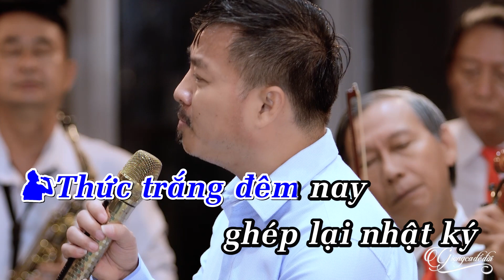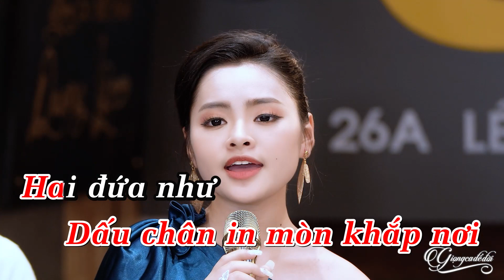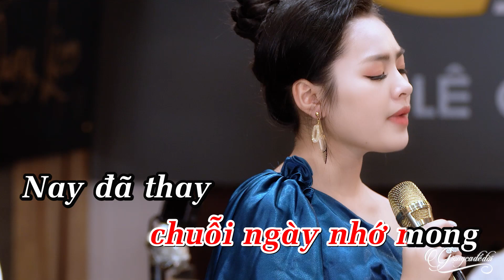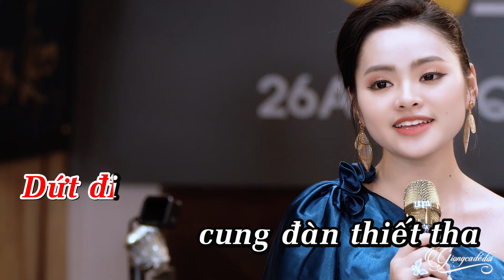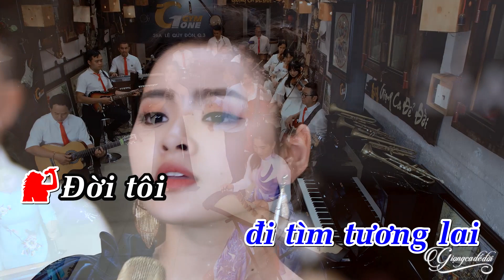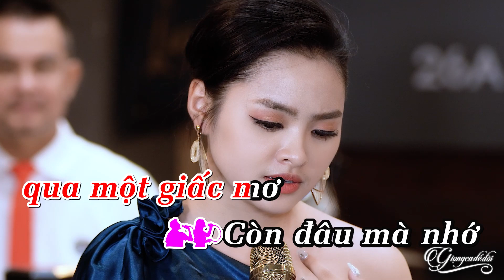KARAOKE SONG CA Nhật Ký Hai Đứa Minh - Quang Lập Thu Hường